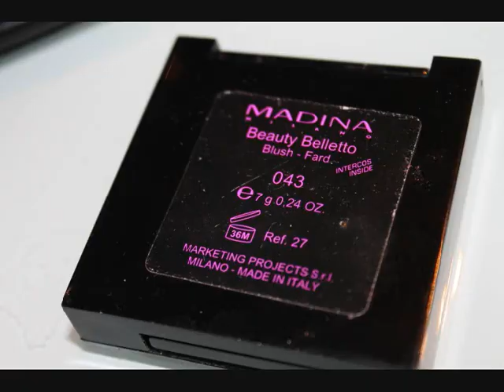tentativi di trucco. week end con PLUMFUL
ok io nn sono una brava brava a truccarmi ... ma teniamoci compagnia :)

questi sn i prodotti che avevo con me questi week end ..e la base è quella quotidiana!

ciaooo

seguite il blooog